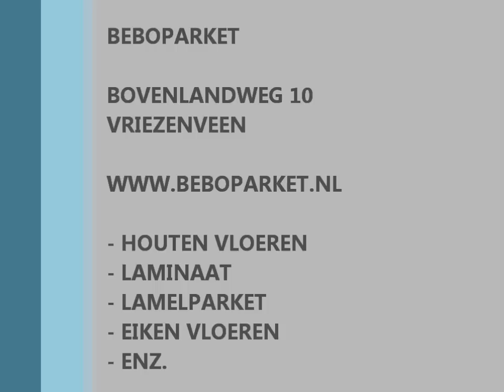Massief eiken hout leggen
Bebo Parket biedt een goede legservice waarbij de vloer geheel naar uw eigen wens gelegd wordt in iedere gewenste plaats! Ga naar voor meer informatie of om een afspraak te maken.